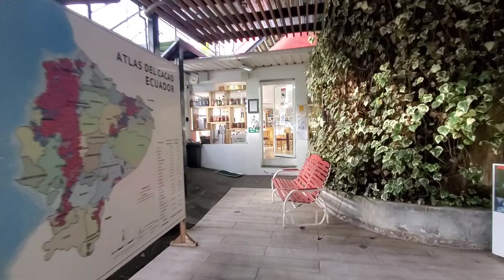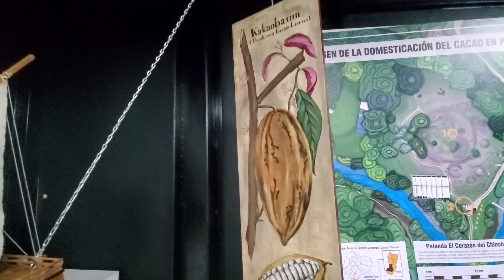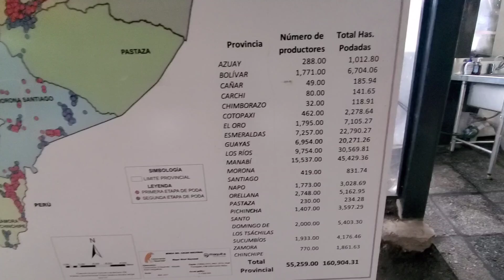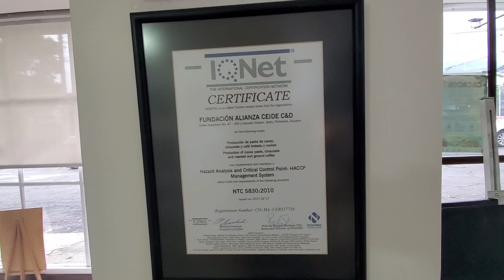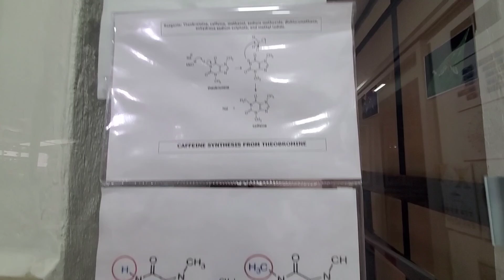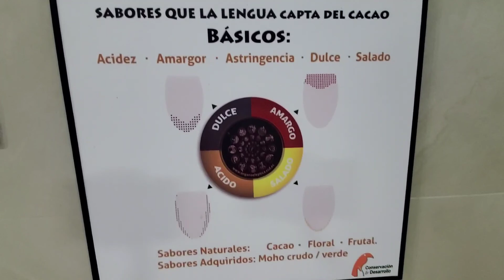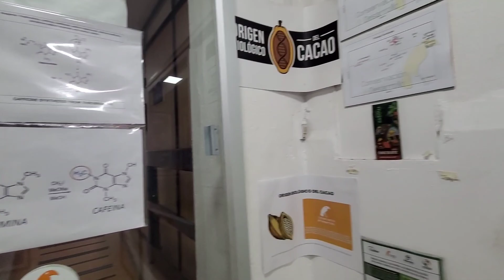Piramide Paralelo Cero. Ruta de Chocolate - Aroma Ecuador . Quito